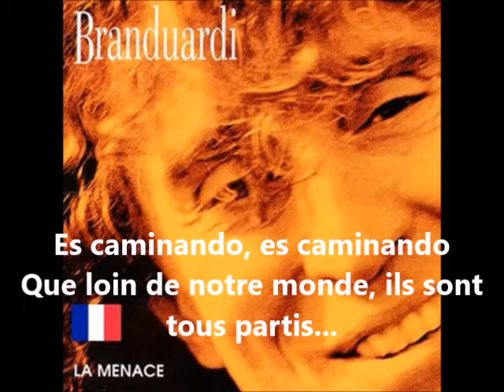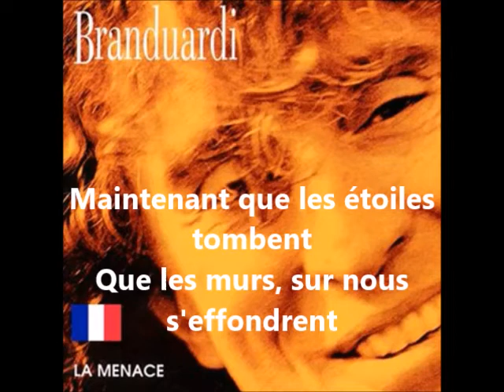Angelo Branduardi - Caminando, caminando (I santi) - 1995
Versione francese de "I santi" di Angelo Branduardi, Luisa Zappa Branduardi e  Étienne Roda-Gil, da una poesia di Franco Fortini, tratta dall'album "La menace" del 1995, con testo.

L'album "La menace:
Il s'agit de la version française de l'album italien "Domenica e lunedì" sorti en 1994.